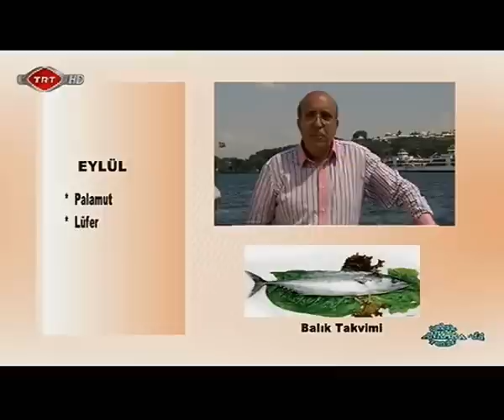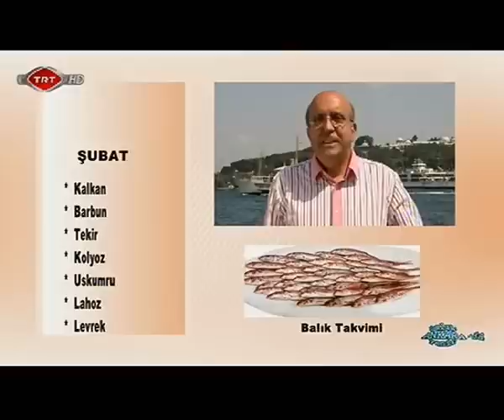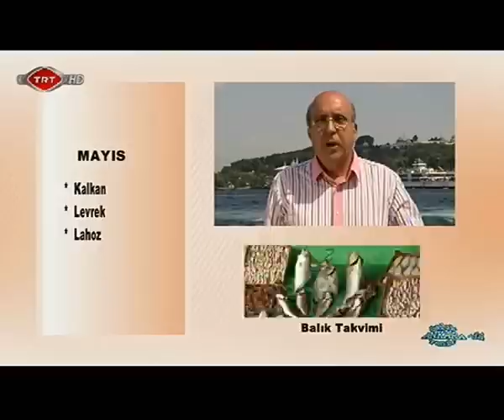hangi mevsimde hangi balık yenir